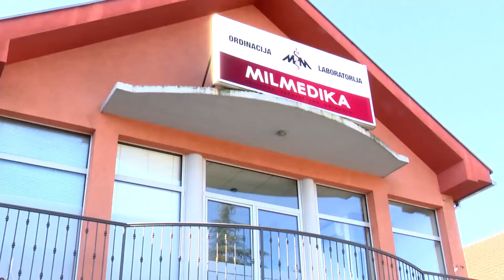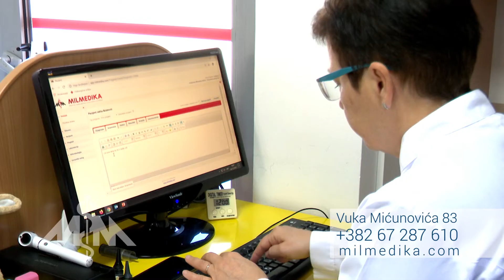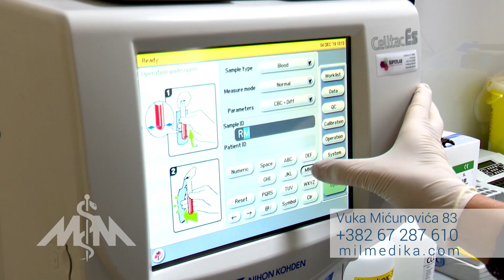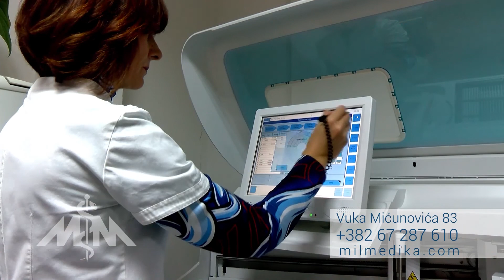STETOSKOP 21 FEBRUAR